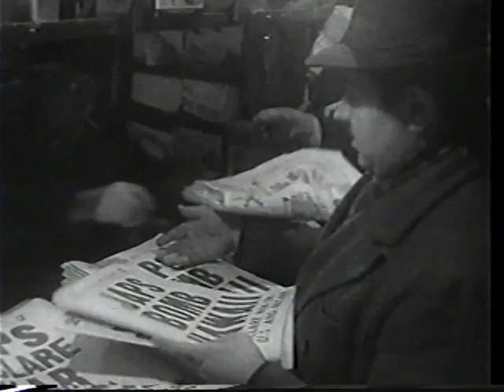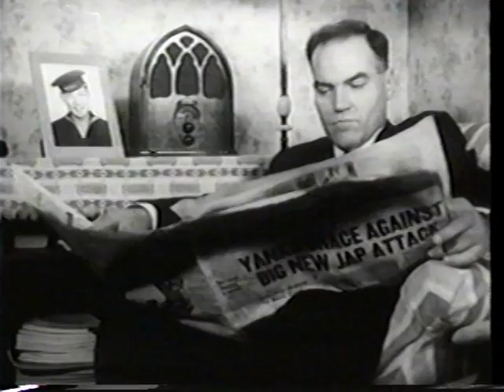The Century, America's Time: Homefront (1 of 3)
The Japanese attack Pearl Harbor and force American industries to retool for the Allies' war effort. As a result, the Great Depression lists, making way for Southern blacks, and women to enter the work force in record numbers.